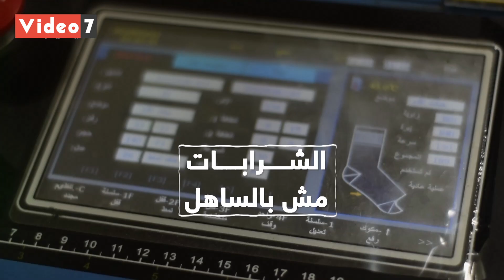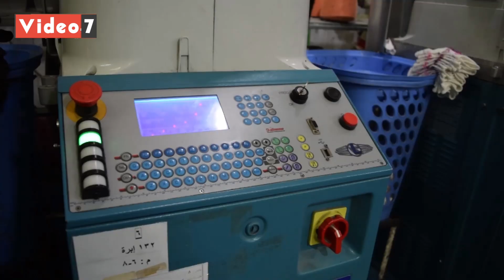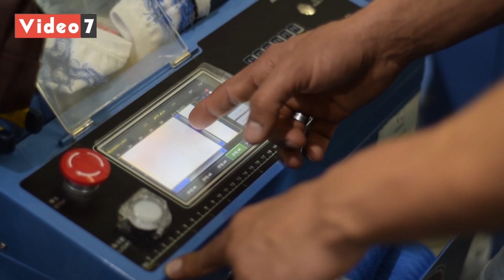مصنع "شرابات" ينطلق فى السوق الدولية بفضل جهاز تنمية المشروعات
فى هذا التقرير نسلط الضوء على هذا المشروع باعتباره واحدا من آلاف المشاريع الحاصلة على تمويل من قبل الجهاز، وذلك لإبراز دوره فى النهوض بتلك المشاريع، وتذليل العقبات أمام القائمين عليها، بهدف زيادة قدراتهم الإنتاجية، ودفعهم للمنافسة فى السوق المحلية والعالمية.